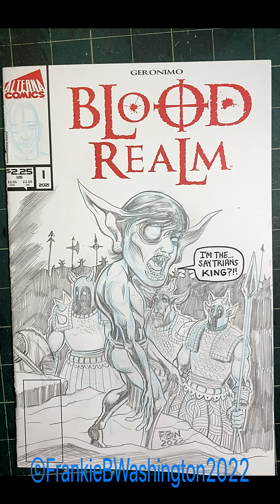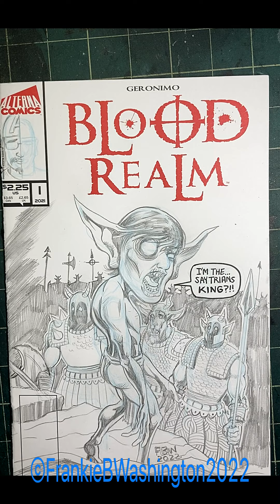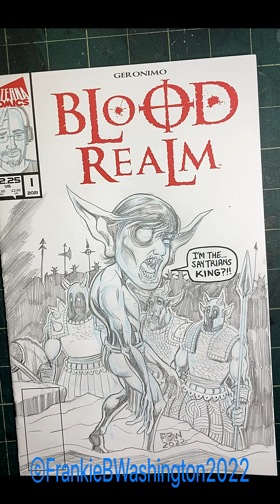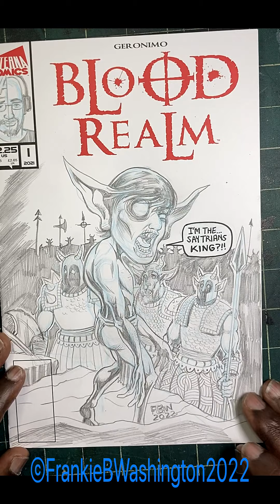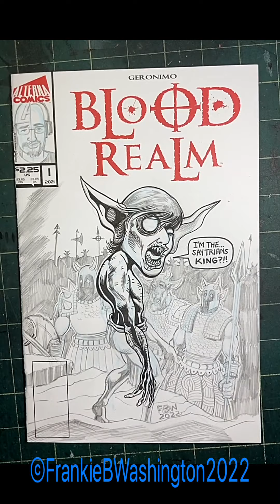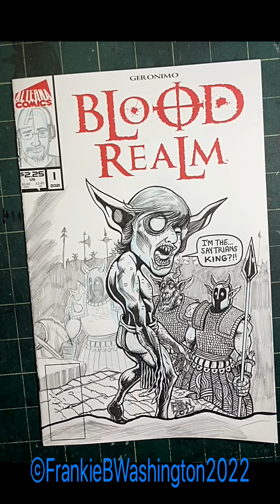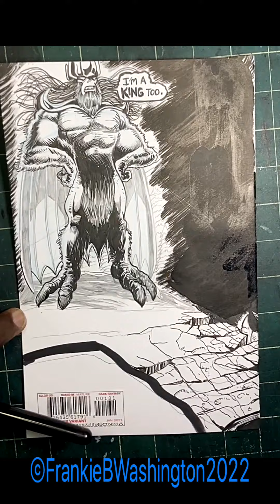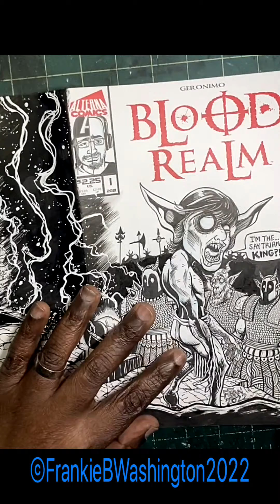ALTERNA COMICS ART AUCTION 2/12/2022 - BLOOD REALM Sketch Cover Three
Thanks for dropping by and checking out this video. It's a NEW YEAR and the Alterna Auction is back again for fans to scoop up some original artwork. This piece is an original sketch cover art piece drawn on the official Alterna Comics Card stock.
* Saturday 2/12/2022 I will be offering this art piece in the Alterna Auction for 12 - 4 pm EST

TOOLS USED : Non-Photo Blue Pencil, Papermate Pencil,  01& 003 Micron Pens, Pentel Brush Pen, 4 (SG4000) / 3/4" Royal Brushes with Yasutomo Sumi Ink & Uni-Ball Signo White Gel Pen.

*HYPERLAPSE (SPEED DRAWING)  STARTS AT 14:58 MARK

These videos showcase my artwork and prints that i've done. If you're interested in hiring me for your next project.
You can view samples of my work